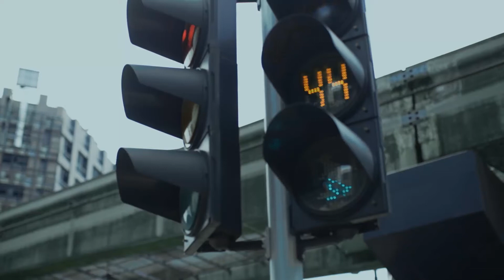PUMAEYEWEAR with Malaysian KOL official video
PUMAEYEWEAR - Local Malaysian KOL official video is here ~

All of them are representing the theme of "THIS IS ME"

Each represents the spirit of persistence, audacity, and bravery.

Talents :
Nana Mahazan - Entrepreneur\Radio Announcer\TV Host
Aus - Dancer
Nadia - Freelance Model
Asyraf Nasir -  Rapper